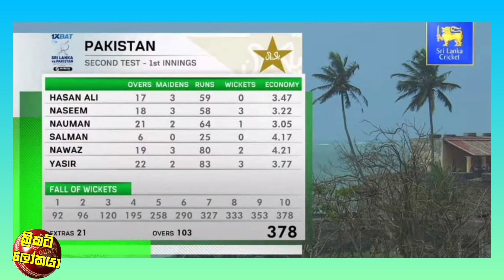දෙවැනි ටෙස්ට් තරගයේ පාලනය ශ්‍රී ලංකාව සතු වෙයි,පකිස්තානය අසීරු අඩියක / Cricket Lookaya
දිමුත් කරුණාරත්නට ආබාධයක් දිමුත්ගේ අලුත්ම තත්වය,ධනංජය නායකත්වයට